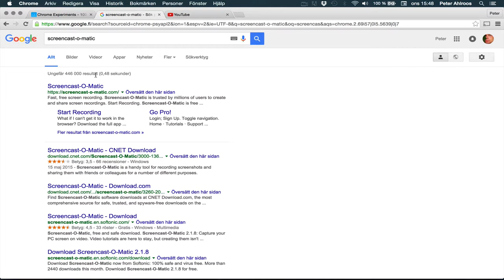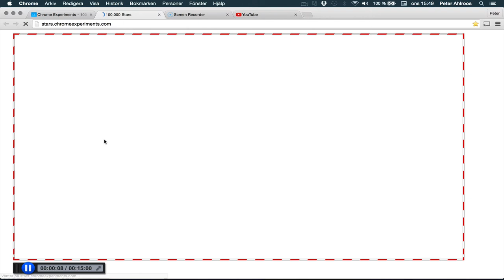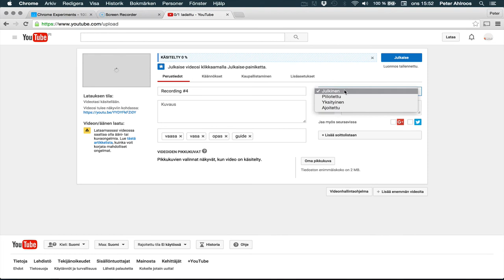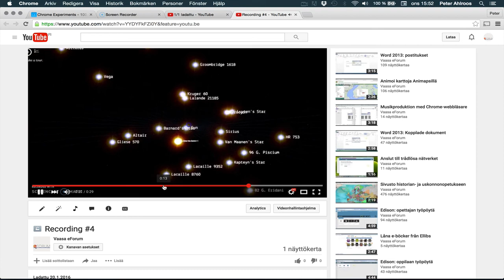Näin teet video-oppaan Screencast-o-maticilla